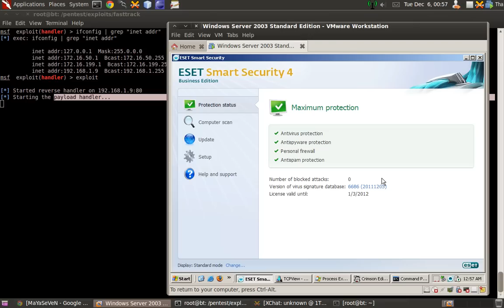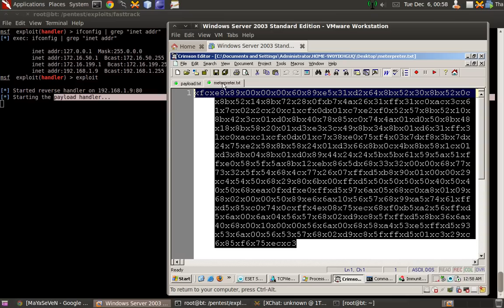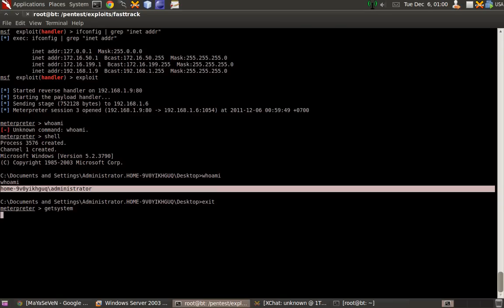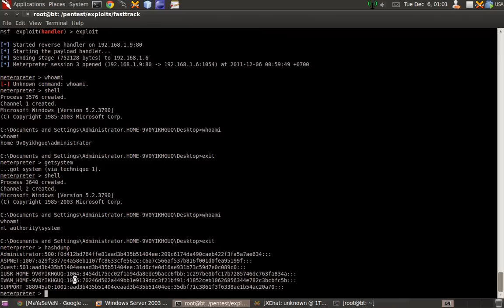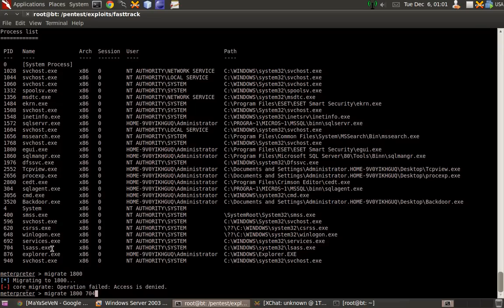Nightmares of {Warez,Crack,Keygen} Users